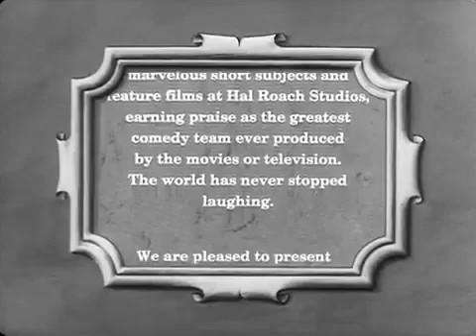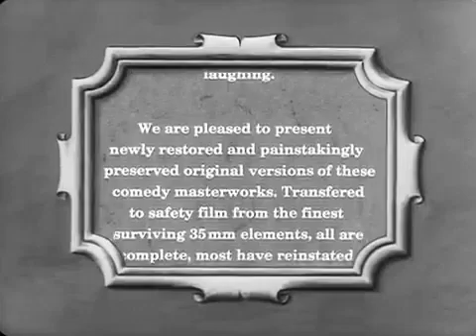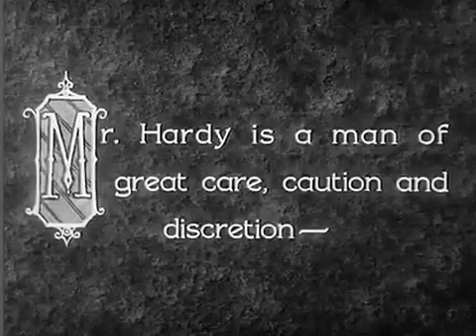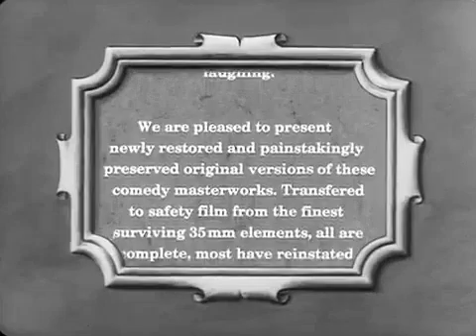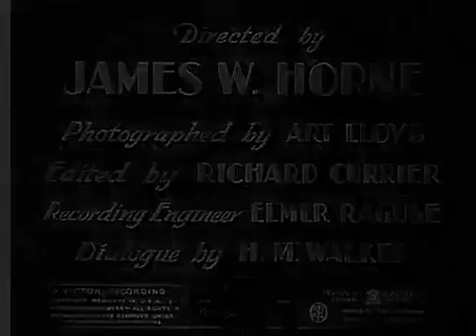1931-One Good Turn-Me Titra Shqip